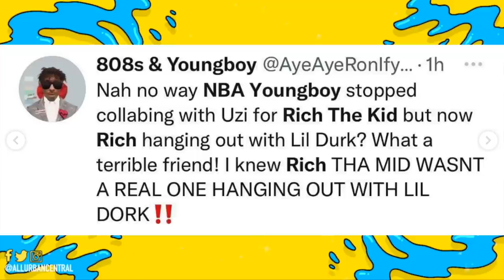Rich The Kid Has Dinner With Lil Durk NBA YoungBoy Fans Furious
NBA Youngboy Fans Mad After Seeing Rich The Kid Having Dinner With Lil Durk